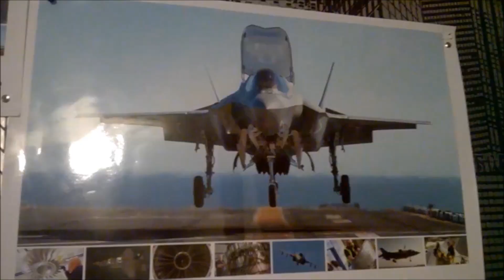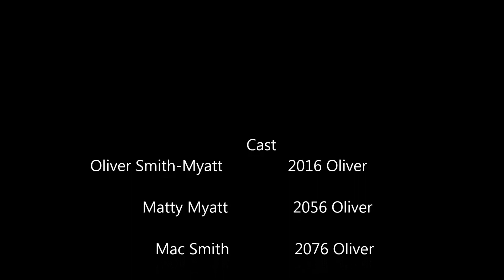MMM30 Time Travel (Never Give Up!)